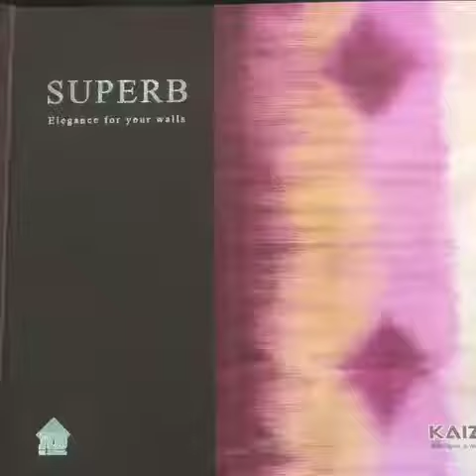Superb Wallpaper Showrooms in Gurgaon 9810129384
Get the superb designs from wallpaper showrooms in Gurgaon.